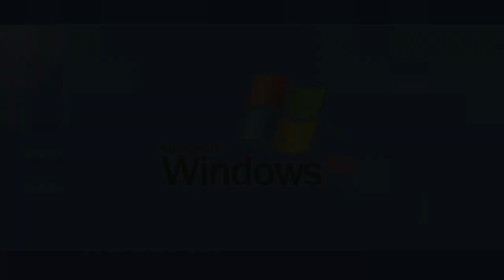[Remix] That's Me (Rewrite Sonic SONG) - Dark Ambience Type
Original Song By:@NominalDingus
Instrumental Soon